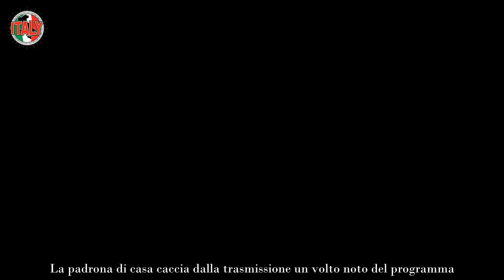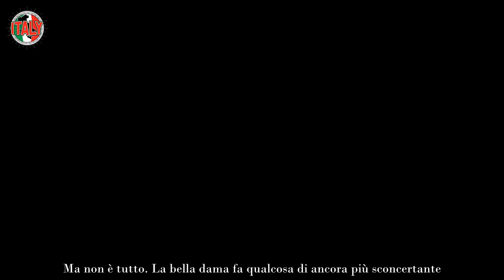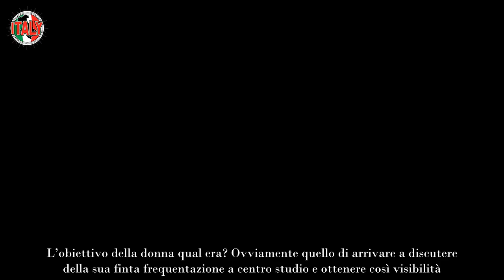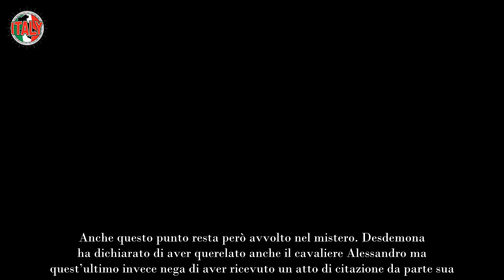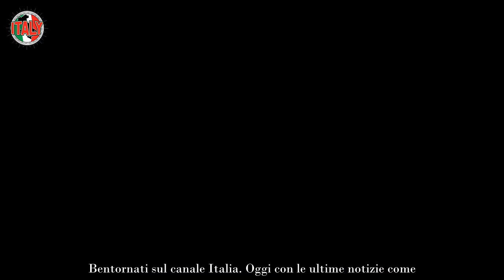Trono over UeD, cacciata dalla padrona di casa Maria avrebbe scoperto la verità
Novità interessanti dal trono over UeD: Maria De Filippi furiosa con una protagonista del dating show di Canale 5. Lei costretta a lasciare la trasmissione tra mormorii e critiche.

Maria De Filippi scopre la verità: caos in trasmissione
Dopo pochi giorni dalla morte di Maurizio Costanzo, Maria De Filippi è tornata in onda con Uomini e Donne. Anche se alcune delle puntate a cui stiamo assistendo in questi giorni sono in realtà registrate, la conduttrice di Canale 5 si è già mostrata di nuovo in pubblico come nel corso dell’ultima diretta di Amici, quella che ha anticipato il serale.